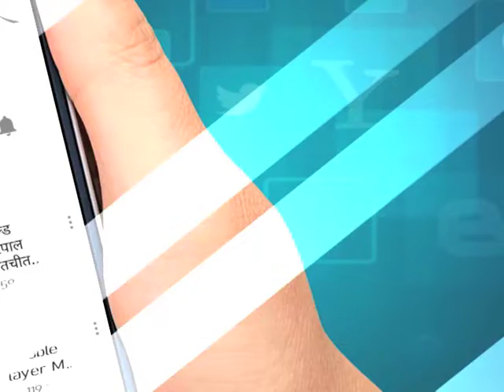84 दंगा पीड़ितों के लाल कार्ड सरकार ने किए रद्द